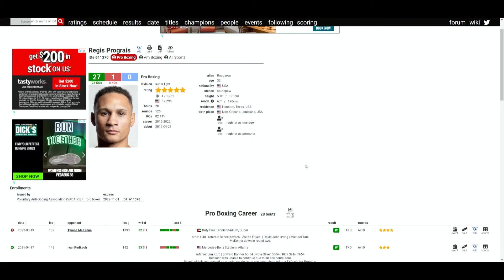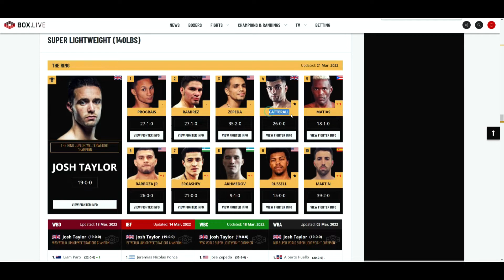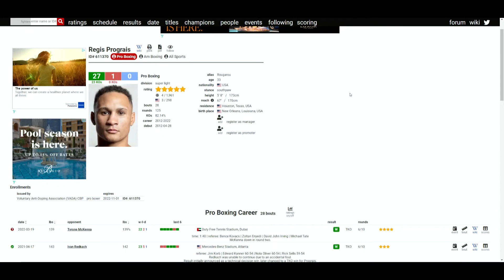Regis Prograis VS Tyrone Mckenna (6th RD TKO) PROGRAIS SIMPLY TOO GOOD!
🥊 Boxing Fan
🎮 Gamer
🇵🇭 Filipino
🇺🇸 American
🌎 Earthling